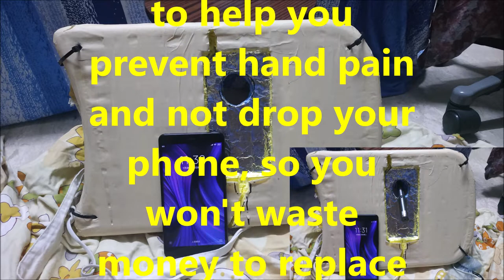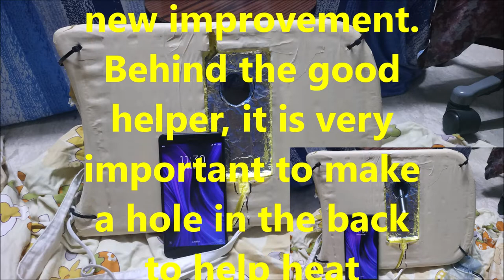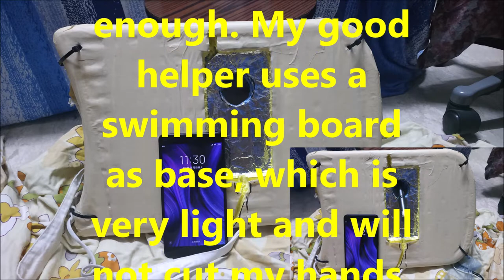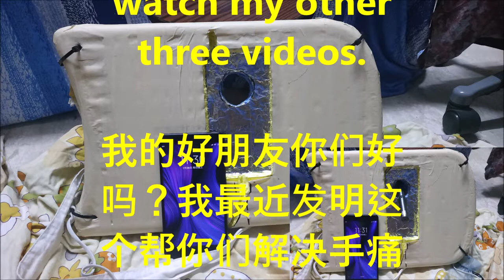（林平方与好帮手）防止手机掉烂，保持身体健康4 （Prevent Phone Slip + Better Health）